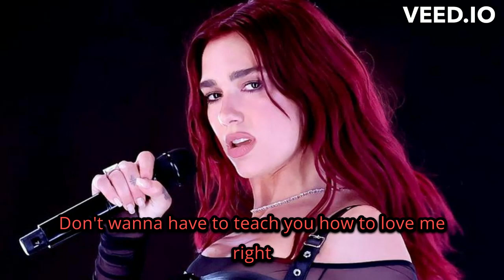Dua Lipa - Training Season Karaoke Version | Instrumental